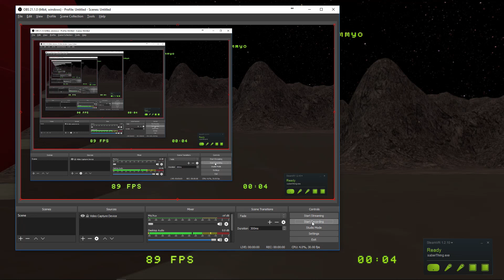saberThing 2019.03.26 00:35:01 JFKSFOTest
testing weekend updates that were installed during my flights to and from the west coast
mostly low-level optimizations
I retracted one update which was a job system to apply the burn signal to the floor texture. I think the loops are too small to justify the overhead incurred by the job system